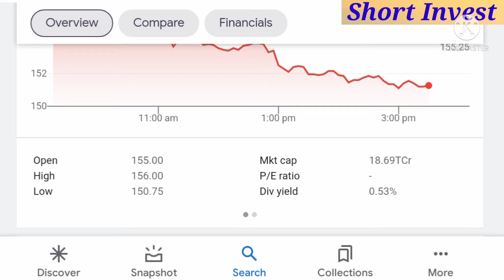M&M finance share price latest news